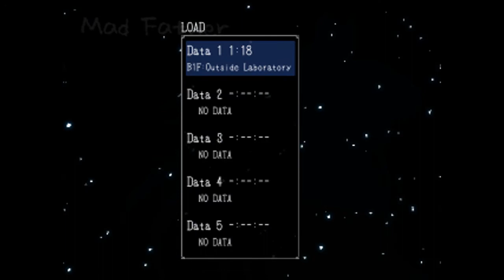Let's Play MadFather parte 5 la sega inutile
una sega che non serve per combattere.